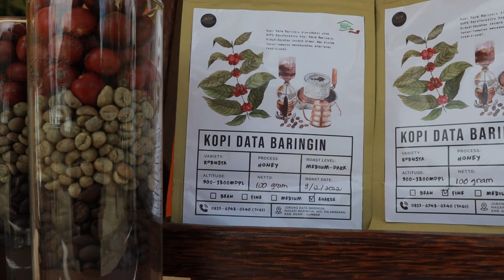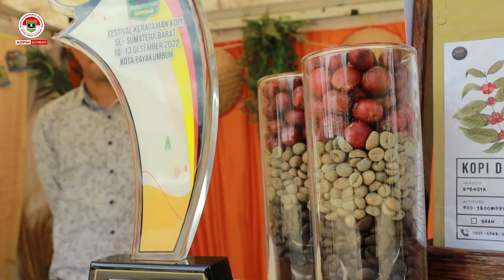Gubernur Mahyeldi Buka Secara Resmi Festival Perhutanan Sosial dan Konservasi Alam Pesona Taram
Gubernur Mahyeldi menyebut program Penguatan Perhutanan Sosial atau Strengthening Social Forestry (SSF) di Nagari Taram yang diluncurkan Oktober lalu oleh KLHK dan Pemerintah Provinsi Sumbar di Kabupaten Limapuluh Kota dapat dijadikan ‘role model’ bagi nagari lain dalam memberikan kesempatan kepada masyarakat untuk mengelola hutan yang lestari secara bijak.